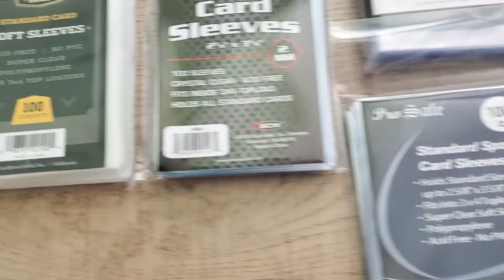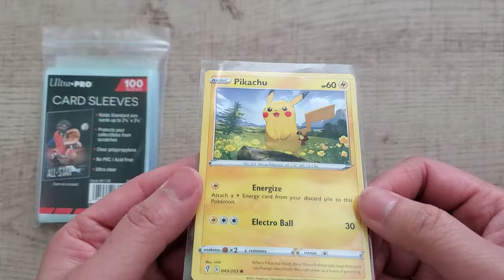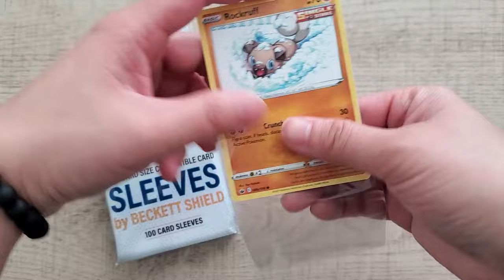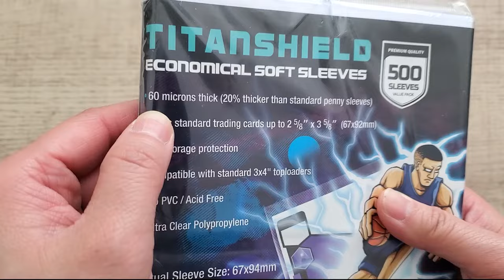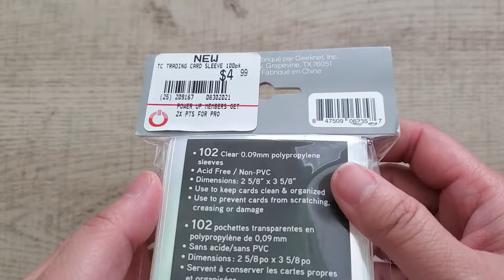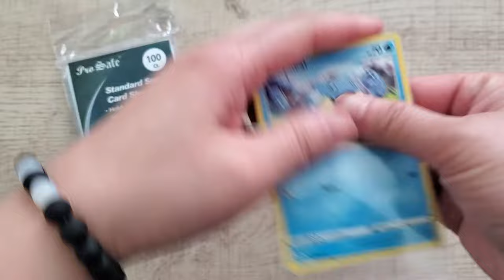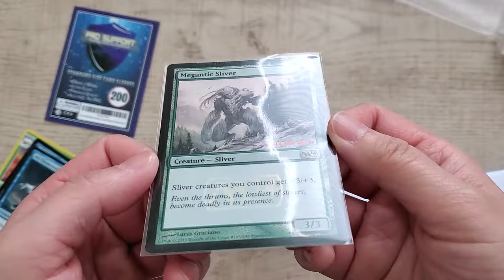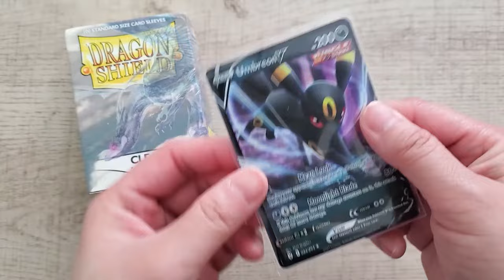The Ultimate Standard Soft Card Sleeve Review!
Today we are going to take a look at 9 different brands of standard soft sleeve card protectors and analyze how they differ from one another. I hope this video can really help anyone who is a little overwhelm or just curious about some of the brands in this over populated market of card sleeves.